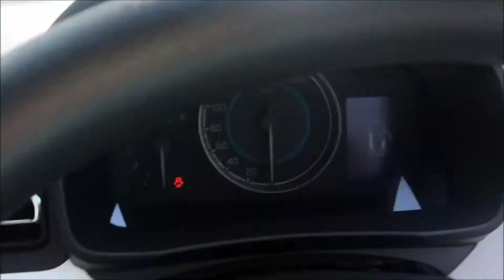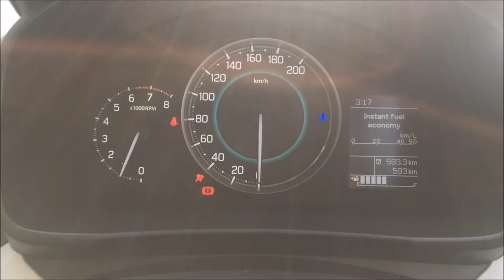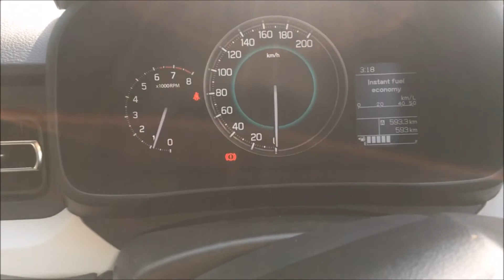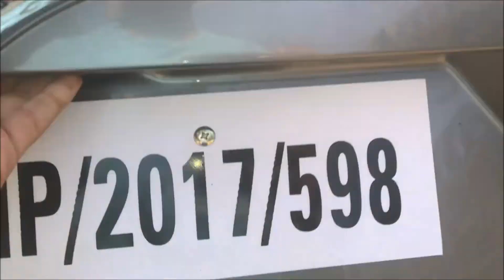Nexa Ignis 2017 |Real Time Review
This video is made for fun and general purpose no advertisement is done in the video, and car shown is personally owned.